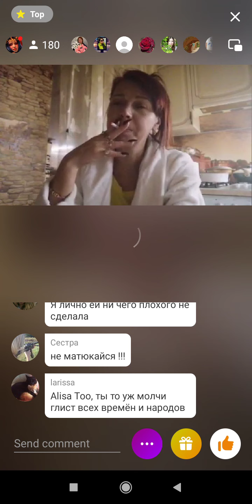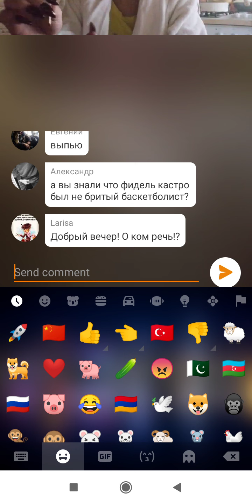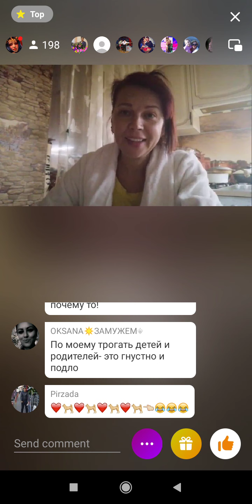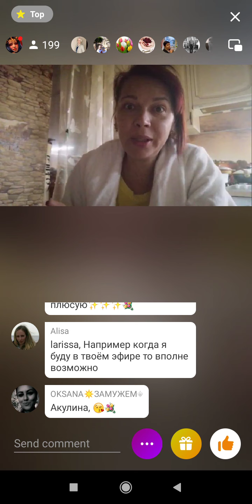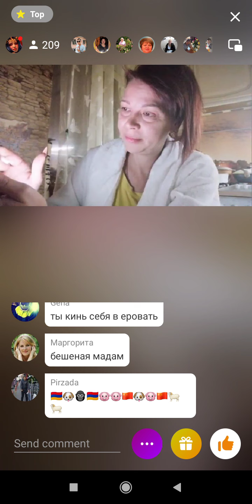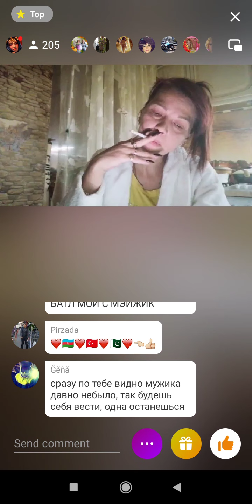16 noyabr 2020